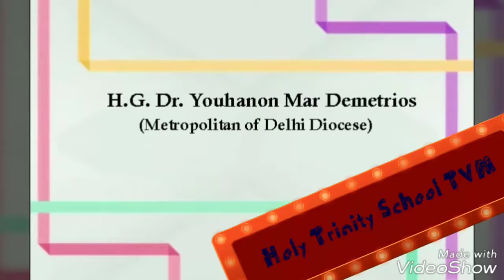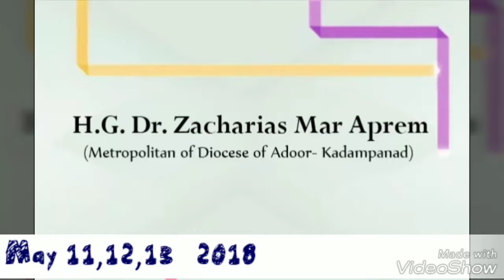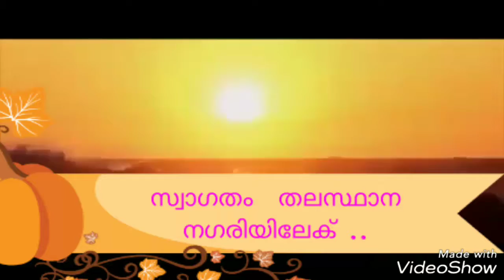Ocym 2018 Annual conference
Anchal mandalam